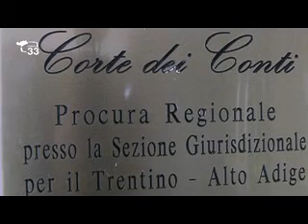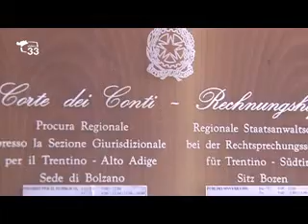Corte dei Conti